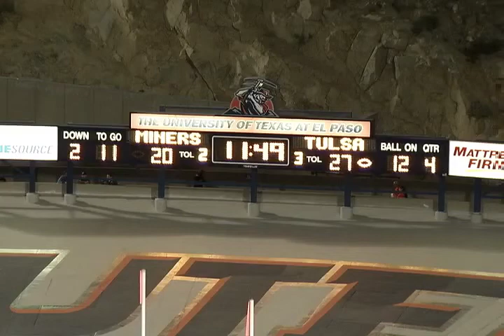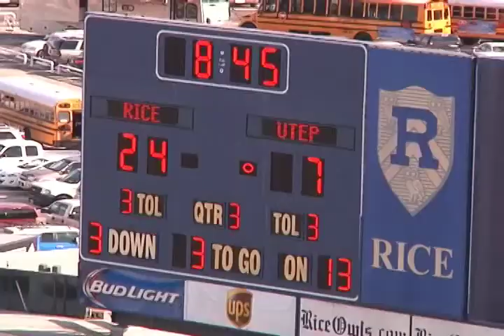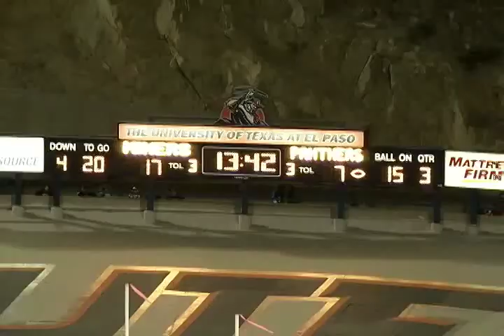Michael Kelley #50 UTEP Football